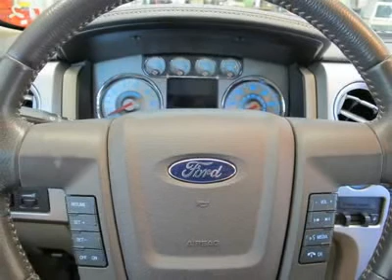2010 FORD F-150 Cleveland, GA WG003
2010 FORD F-150 Cleveland, GA
Stock

Pick up this White Platinum Metallic Tri-Coat 2010 Ford F-150, available today. Featuring automatic transmission, it has 15426 miles. This could be the one you've been searching for.